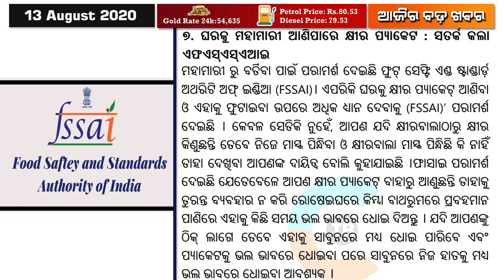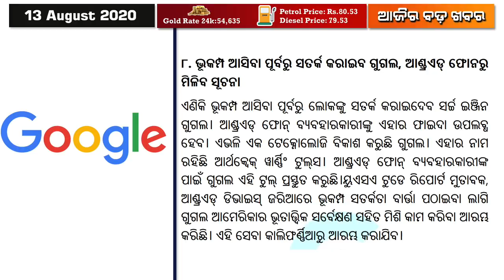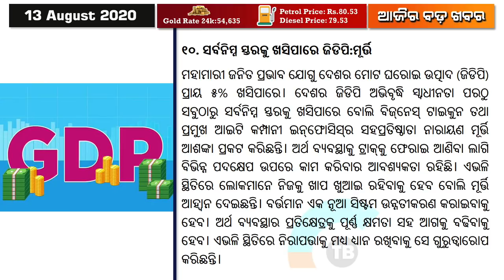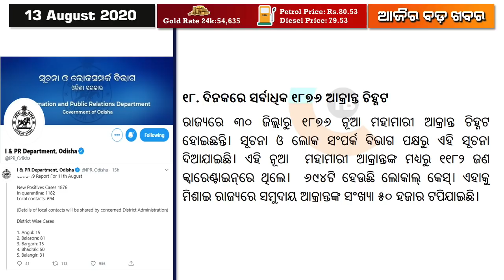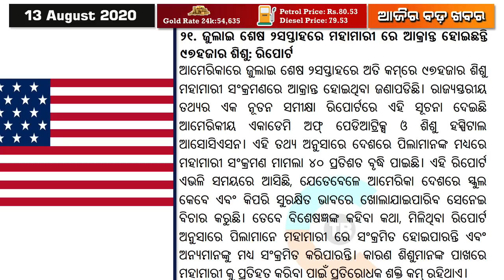Plus Two Admission In Odisha To Start From Aug 21 // Land Registration fee exempted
The admission into Plus II courses through Student Academic Management System (SAMS) between August 21 and September 4, informed School & Mass Education Minister Samir Ranjan Dash today.

The first phase merit list will be released on September 9 after declaring Plus II Science Examination Results, he said

Due to COVID-19 pandemic, the authorities have cut the admission fee for students of all the categories.

“In the wake of COVID-19 outbreak, Chief Minister has slashed the application fees  for this academic session,” Dash said.

While the admission fee has been fixed Rs 100 for the students belonging to Schedule Tribe and Scheduled Caste, the students of general categories will get admission into the Plus II courses by paying only Rs 200.Land Registration fee exempted.